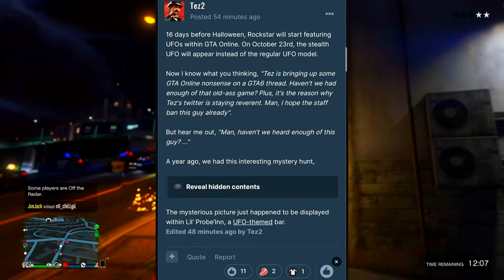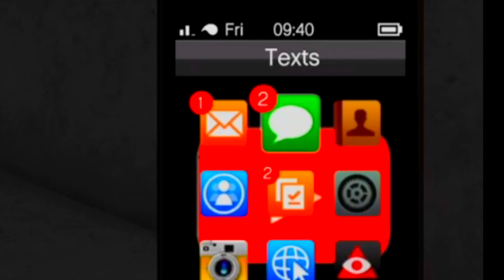I Believe A GTA 6 Trailer Is Dropping THIS MONTH, Here's Why...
Feel free to quote me on this when It does or doesnt happen

If you are looking for a good mod menu for GTA V, KrispyMods.com is your best shop to buy them, 100% safe and with a great variety of payments!